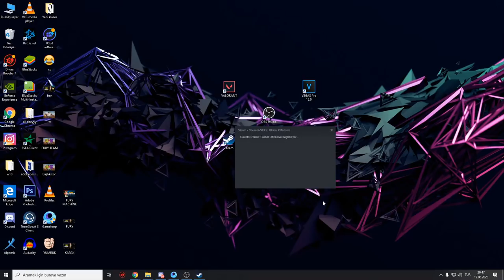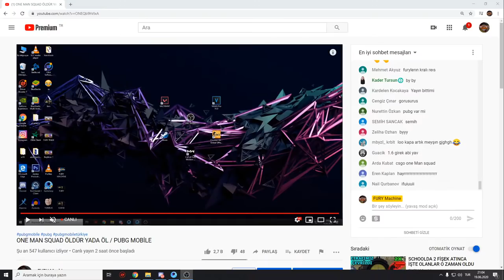ONE MAN SQUAD ÖLDÜR YADA ÖL / PUBG MOBİLE